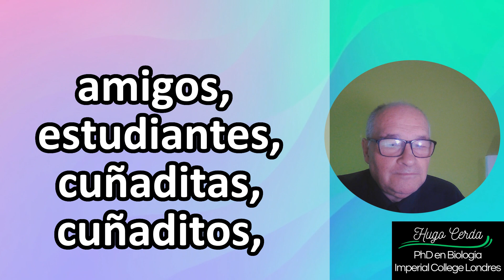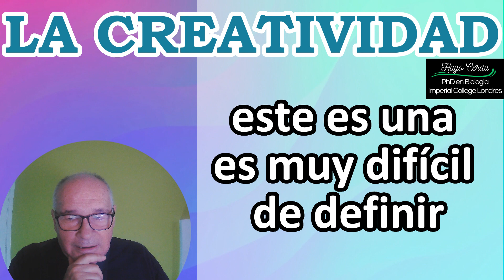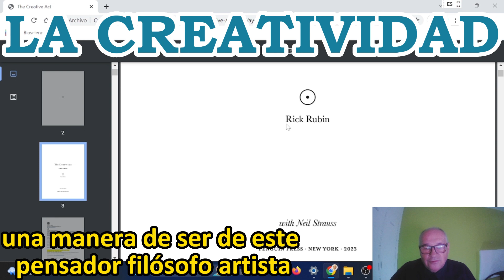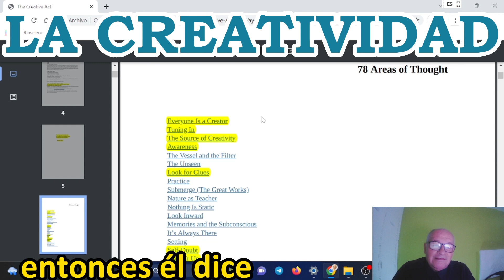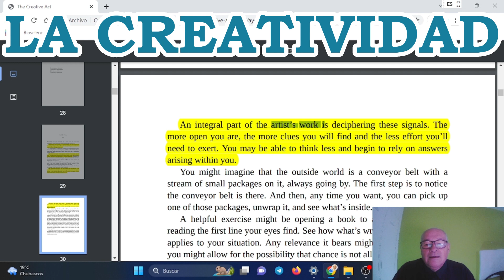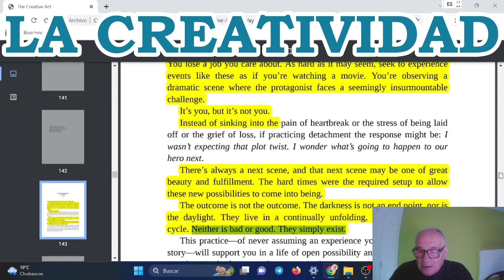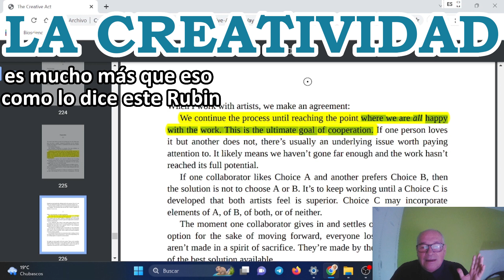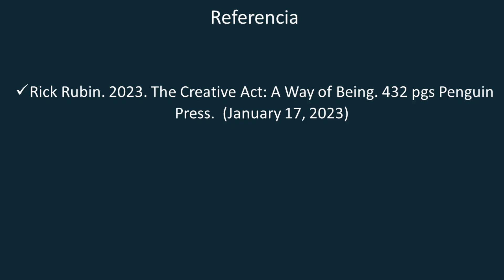Cómo la Creatividad puede mejorar tu vida | Cap#19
En este video hago referencia de Como la creatividad puede mejorar tu vida, el acto humano de crear, indicando la dificultad de definirlo, y su importancia para la nueva sociedad que está surgiendo, en la que la inteligencia artificial y los robots van a realizar muchas de las tareas monótonas y simples que realizan actualmente los seres humanos.

✨Para crear es necesario conectarse con uno mismo y con su entorno.
✨Las tres etapas de la creación son: la semilla, el experimento y la liberación.
✨La importancia de la Fe en uno mismo.
✨La relajación, la meditación y la iluminación.
✨La concentración.
✨La compulsión.
✨La percepción de la creación en el entorno y dentro de uno mismo.
✨La maldición del perfeccionismo.
✨El trabajo colaborativo con los demás y con el universo.
✨Las huellas de la creación.
00:00 Introducción
02:43 Rick Rubin
04:08 Como crear según Rick Rubin.
05:53 Resumen del libro de Rick Rubin
09:52 Ver libro El Acto Creativo online.
11:27 El Acto Creativo -Todo El Mundo es un creador
11:56 El Acto Creativo -Tunning in
12:49 El Acto Creativo -La Fuente de la Creatividad
13:01 El Acto Creativo -El Awareness: El aquí y el ahora
13:38 El Acto Creativo -Estar atento a las señales
15:52 El Acto Creativo -Las semillas
18:13 El Acto Creativo -Conectar y desconectar.
20:32 El Acto Creativo -La energía psíquica para crear
21:49 El Acto Creativo -Cooperar para crear
26:38 Despedida